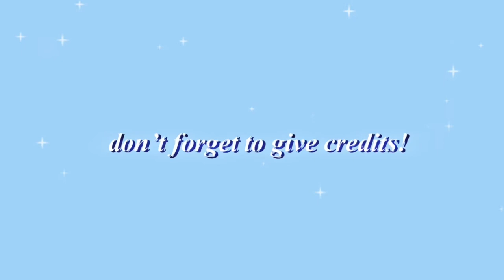kyle spencer (american horror story) | twixtor scenepack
‧ ˚ 4k | 2:07 | 146,3 MB ˚ ‧

– GIVE CREDITS!

✧ — scenepack credits:

– @pughscenes on instagram